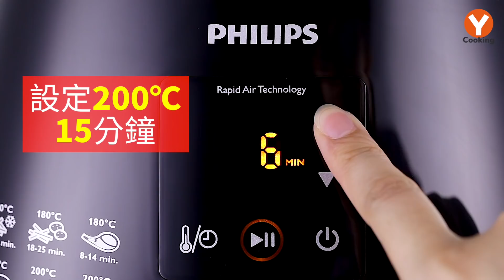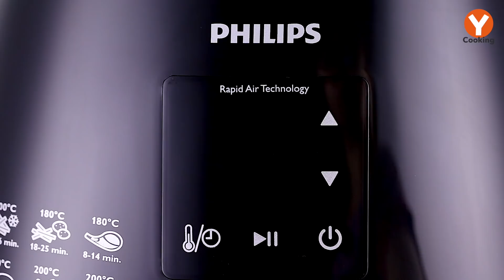【楊桃美食網-宅配商品】油煙是無形殺手，少油煙料理時代來臨！教你用氣炸鍋料理，少油煙料理一樣讚不絕口！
1.烤牛排
材料：
牛排 500公克
大蒜 1大顆
迷迭香 適量
醃料：
鹽 適量
黑胡椒粉 適量
作法：
1.牛排雙面撒上鹽、黑胡椒粉抹勻。
2.將牛排放在煎烤盤上，擺上大蒜、迷迭香，在放入氣炸鍋中。調整180℃/8分鐘，至時間結束即可。

2.叉燒
材料：
梅花肉排 300公克
醃料：
糖 3大匙
豆瓣醬 1大匙
醬油 1大匙
紅麴醬 1大匙
五香粉 1/4茶匙
米酒 1大匙
作法：
1.所有醃料拌勻，放入梅花肉排拌勻醃漬1小時。
2.將梅花肉排放入炸籃中，放入氣炸鍋中，設定200℃/8分鐘，烤至時間結束即可。

3.炸物拼盤
材料：
冷凍薯條 適量
冷凍雞塊 適量
冷凍起司條 適量
冷凍雞柳條 適量
冷凍洋蔥圈 適量
作法：
1.將薯條、雞塊放入炸籃中，架上網架，擺上其餘材料。
2.放入氣炸鍋中，設定200℃/15分鐘，至時間結束後取出擺盤即可。
3.可搭配番茄醬或喜愛的醬料食用。

4.炸豬排
材料：
A
豬里肌 3片
B
麵粉 適量
蛋液 2顆
麵包粉 適量
醃料：
鹽 適量
白胡椒粉 適量
作法：
1.豬排斷筋後均勻抹上醃料。
2.豬排依序沾裹上材料B，放入炸籃中，雙面皆抹上適量油。
3.放入氣炸鍋中，設定180℃/8分鐘，烤至時間結束即可。

5.烤鮭魚
材料：
鮭魚 1片(300公克)
柳橙 1顆
迷迭香 適量
醃料：
鹽 適量
彩色胡椒 適量
作法：
1.鮭魚雙面撒上少許鹽、彩色胡椒抹勻醃漬。
2.將鮭魚放入煎烤盤，擺上對切的柳橙、迷迭香，再擺入氣炸鍋中。
3.設定180℃/8分鐘，至時間結束即可。

6.蔬菜雞排
雞腿排 1片
綜合蔬菜 適量
調味料：
鹽 適量
義式香料 適量
醃料：
鹽 適量
黑胡椒 適量
米酒 適量
作法：
1.雞腿排均勻撒上醃料醃漬。
2.綜合蔬菜放入炸籃中，撒上調味料，架上網架，擺上作法1雞腿排。
3.放入氣炸鍋中，設定180℃/16分鐘，至時間結束後取出擺盤即可。

7.鳳梨蝦球
材料：
蝦仁 300公克
鳳梨片 4片
太白粉 適量
調味料：
美奶滋 3大匙
細砂糖 1大匙
檸檬汁 1大匙
醃料：
鹽 1/6茶匙
太白粉 1大匙
蛋白 1大匙
作法：
1.蝦仁與醃料抓拌均勻。
2.蝦仁均勻沾裹太白粉，放入炸籃中，抹上適量油。
3.放入氣炸鍋中，設定180℃/6分鐘，烤至時間結束。
4.所有調味料拌勻，放入蝦仁、鳳梨片拌勻即可。